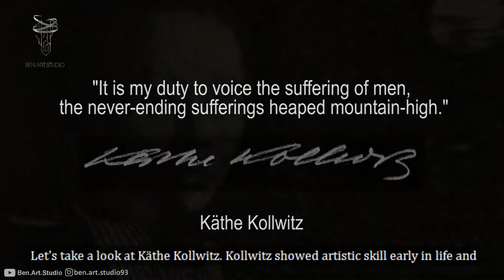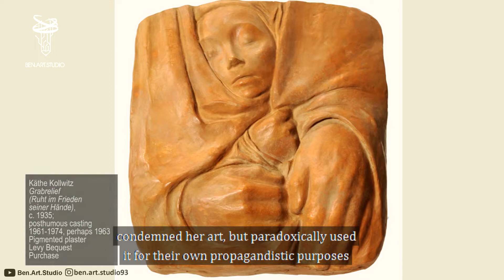درباره «کته کلویتس» دوبله از بن.آرت.استودیو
Käthe Kollwitz
Translated in Persian and dubbed in @ben.art.studio93

Translate: @benjaminb937

Narrator: @ghesseh_jalalijafari

کَته کلویتس
ترجمه و دوبله در

ترجمه: بنیامین بهادران